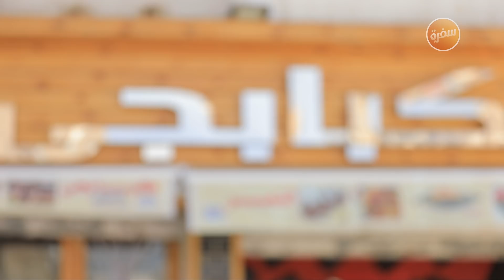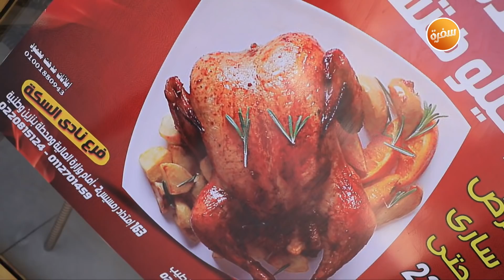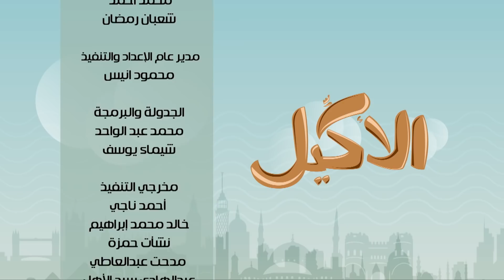مطعم كبابجي النمر | الأكيل (حلقة كاملة)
مطعم كبابجي النمر مع مراد مكرم في الأكيل | 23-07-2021